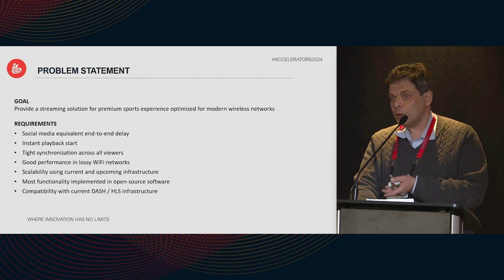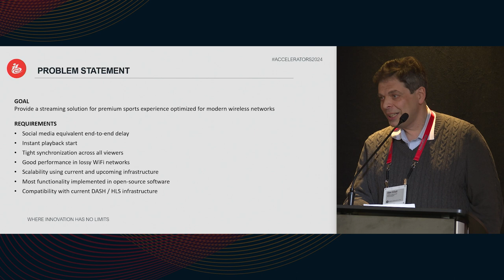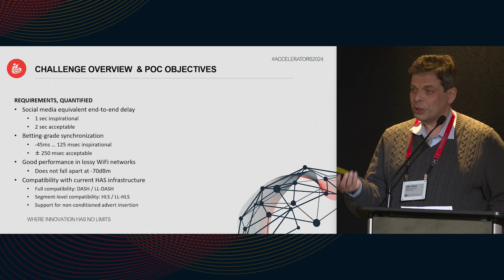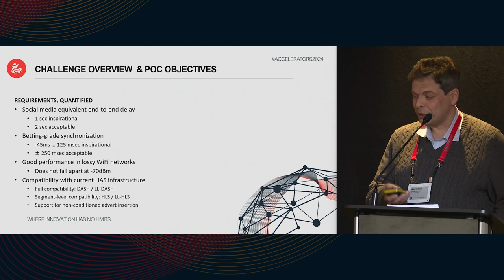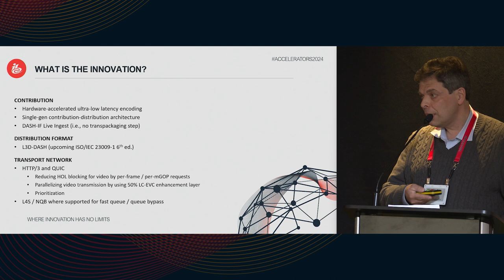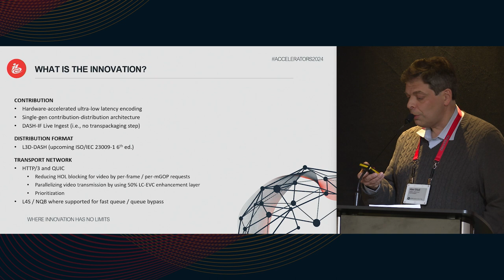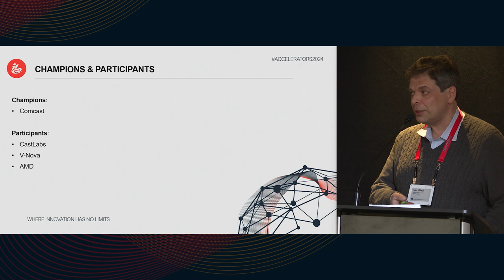Kickstart Day Pitch #11: Scalable Ultra Low Latency Streaming for Premium Sports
🚀 Challenge & Innovation Summary:
- Proposed by Comcast

The aim of the project is to achieve Twitter-equivalent latency and a near-instant playback start using standard existing HTTP streaming technical stack and infrastructure. The areas explored would be use of low-latency encoding and segment-based ingest, latest low-delay extensions to MPEG DASH, and possible uses of MV-HEVC video codec and the QUIC protocol. The project will be an end-to-end system comprising an encoder, a latency-optimized origin, and a mix of open source and proprietary DASH players.

The innovation would be the achievement of Sub-2s glass-to-glass delay with standard adaptive streaming, which will allow premium sports experiences.